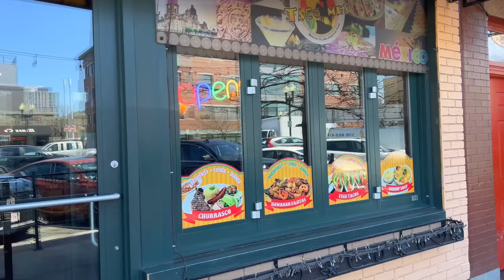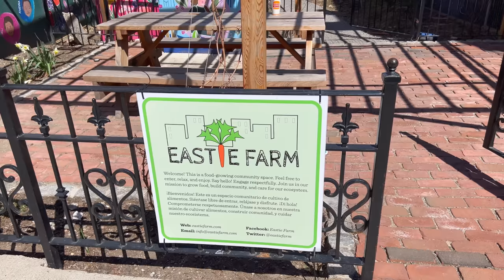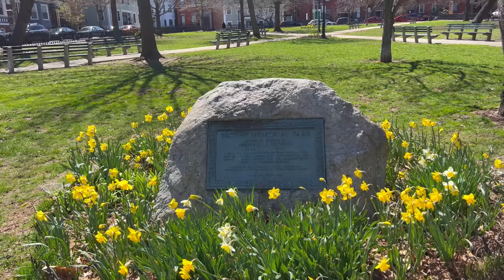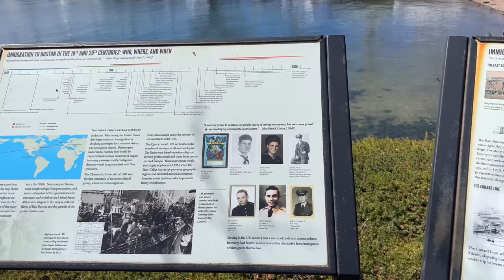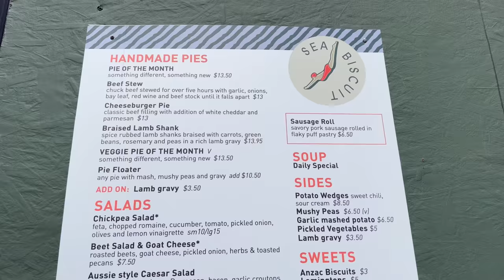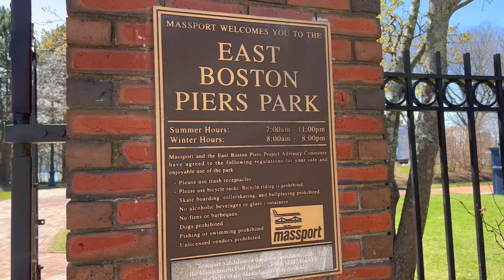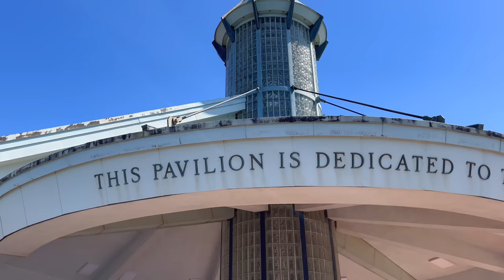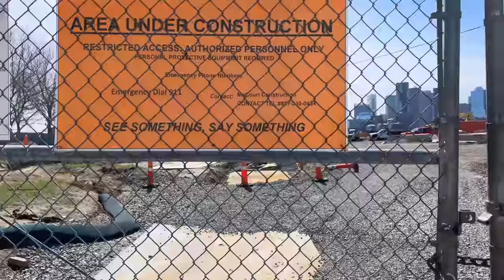Walking East Boston : Jeffries Point, Piers Park, Boston Harbor & Skyline Views (April 2023)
East Boston is a neighborhood located in the city of Boston, Massachusetts. It is located on a peninsula that is surrounded by the Boston Harbor, and it is connected to the rest of Boston by tunnels and bridges.

The neighborhood has a rich history, dating back to the 1600s, when it was first settled by English colonists. In the 1800s, East Boston became a hub for shipping and industry, with many immigrants from Ireland and Italy moving to the area to work in the shipyards and factories.

Today, East Boston is a vibrant and diverse neighborhood with a mix of residential, commercial, and industrial areas. It is home to a large Latino population, as well as many immigrants from other parts of the world.

Notable attractions in East Boston include Piers Park, which offers stunning views of the Boston skyline and the harbor, as well as the East Boston Greenway, a network of walking and biking trails that connects several parks and open spaces in the neighborhood. Additionally, East Boston is home to a number of great restaurants and bars, as well as a thriving arts and culture scene.

💲 Support Me 💲

😀 Social 😀